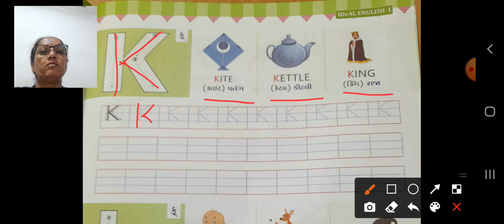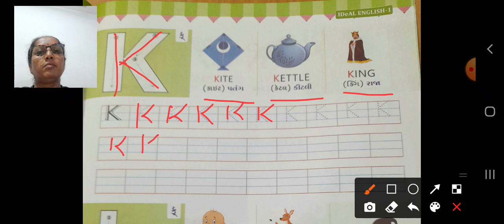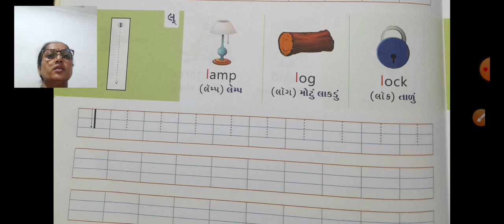GSEB | ધોરણ ૧ | અંગ્રેજી | પાઠ ૨ | પેજ નં:- ૧૭ થી ૧૮